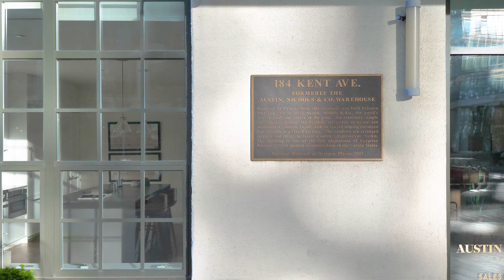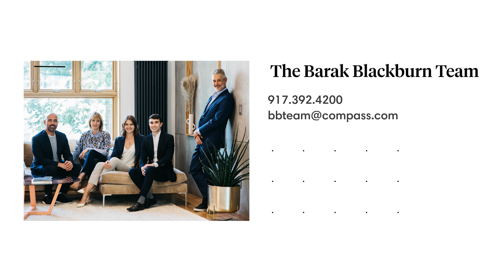184 Kent Ave #515 Brooklyn, NY